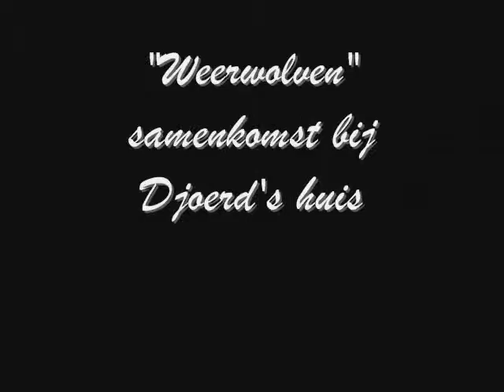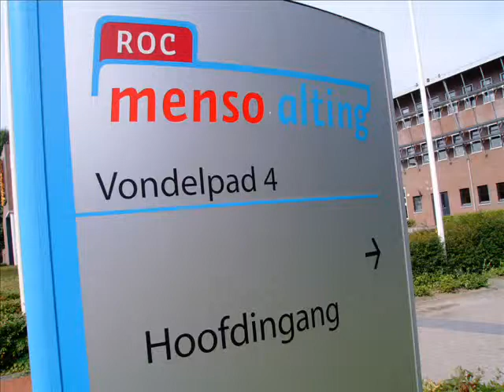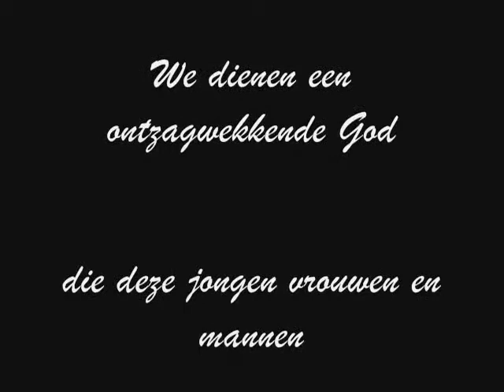filmpje2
Het tweede filmpje van mijn bezoek aan Nederland...Two songs are used on this track. "Matter of time" is an original recording by John Longland, Benedict, copyright M2 Music. "Gebed" is a recording by John Longland, Koos du Plessis, copyright Incline House. All recordings were done while holding the required licences. "Gebed" used with the permission of Maranatha Record company and the rights to the music track of Matter of time, is owned by John Longland

 I have also made a movie on transport in NL